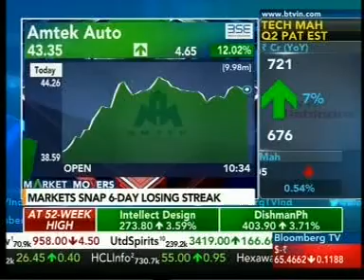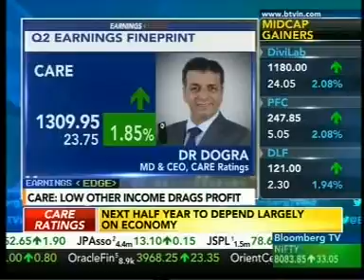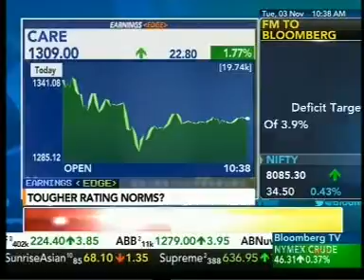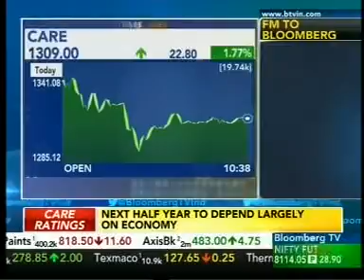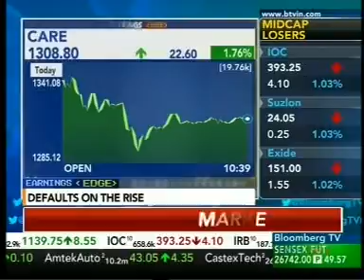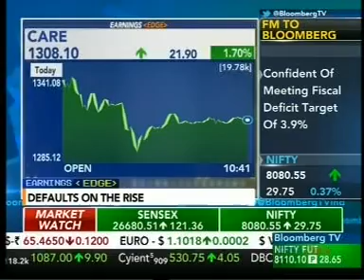Mr. D. R. Dogra, MD&CEO, CARE Ratings speaks to Bloomberg TV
Financial Results Q2 FY16 interaction on 3/11/2015